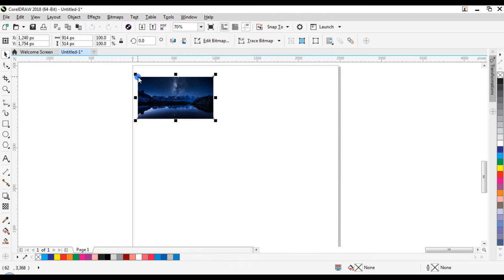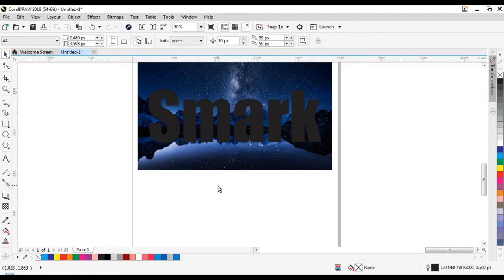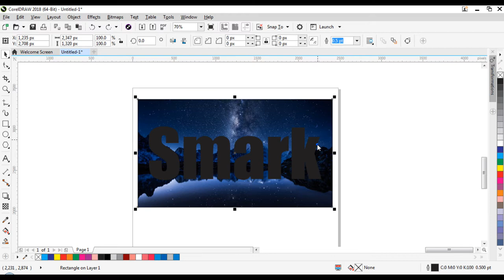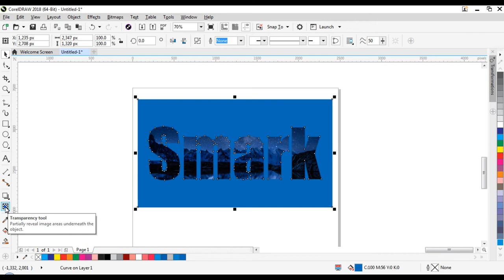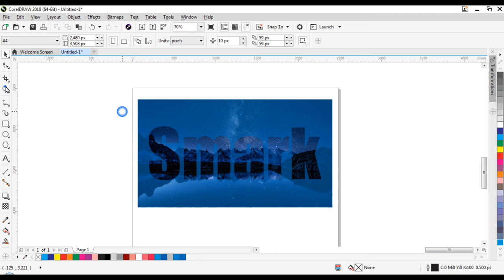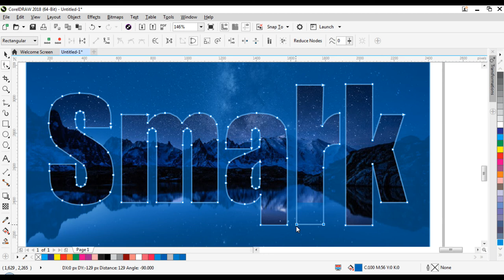Double Exposure Text Effect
Chandan Ghosh (Smark Graphics)
Learn Photoshop & CorelDRAW In Bengali